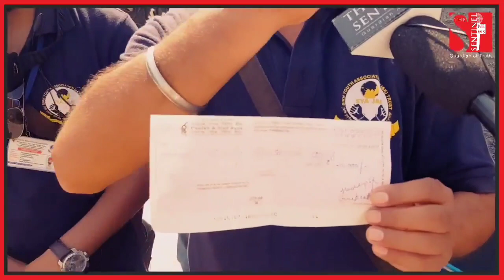FollowUp: कहानी एक पंच की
FollowUp: कहानी एक पंच की: मेरी 14 साल की बेटी हैं, शर्म आती हैं जब आसरा लेने किसी के घर जाते हैं!
प्रशासन अभी भी गहरी नींद में हैं, लकिन घर बन गया!